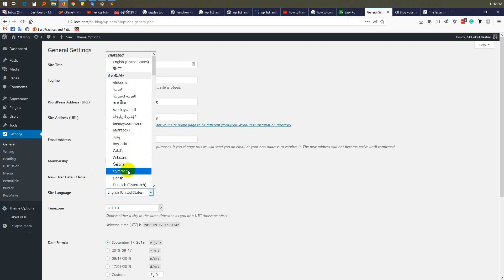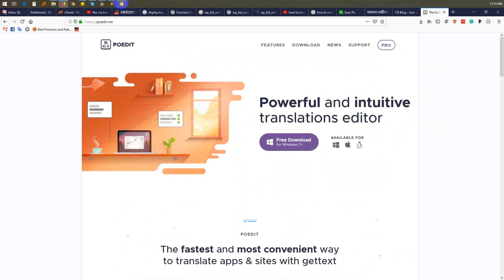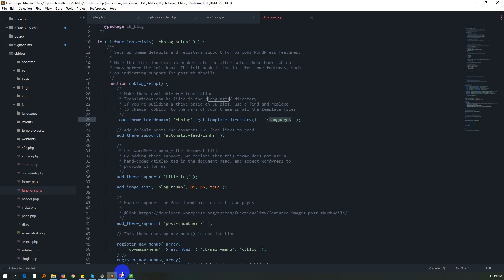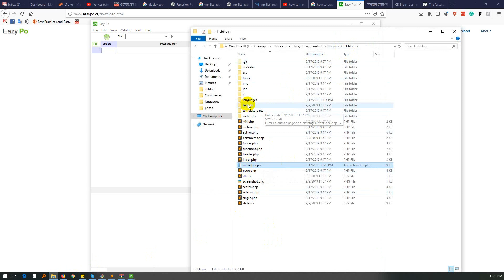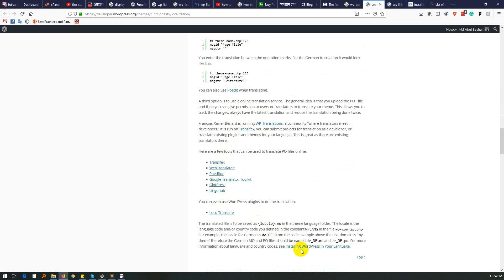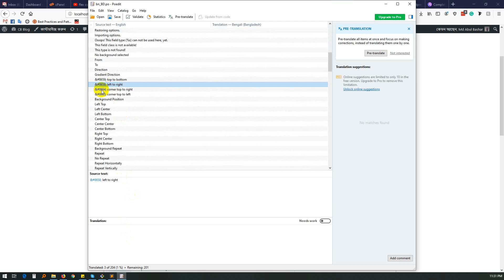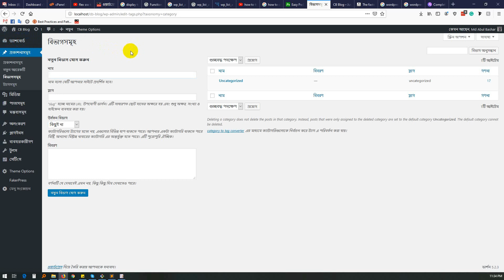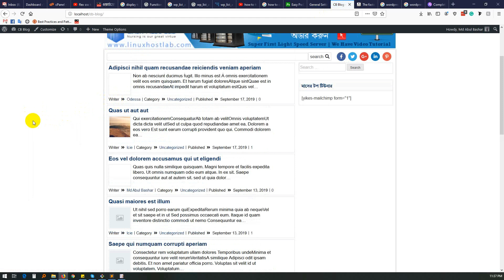How to translation wordpress theme and plugin using POT file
WordPress Theme Translate
WordPress Plugin Translate
How to translate wordpress without plugin
How to translation wordpress site

learn with Bashar